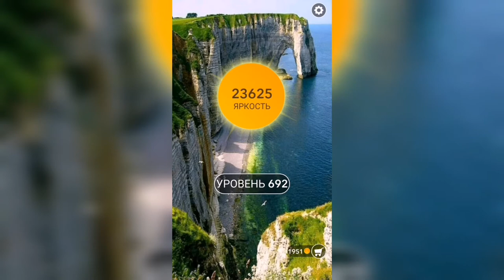Word / Слово Крест: Поиск русского кроссворда / Уровень 692